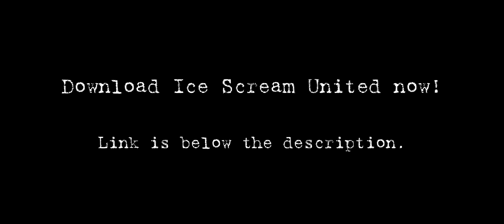Ice Scream United. Gameplay. By Lights of the Cross.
Copyrighted by LIGHTS OF THE CROSS. Do not copy and repost in any form!